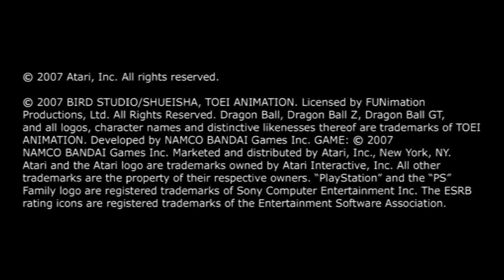GOGETA FEMALE ERES GOTEN O QUE? - GAMEPLAY SOLICITADO N° 82 - DRAGON BALL Z BUDOKAI TENKAICHI 3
HOLA AMIGOS, COMO ESTAN, SEGUIMOS CON LOS GAMEPLAYS SOLICITADOS, ESTA VEZ, CUMPLIENDO CON EL PEDIDO DEL AMIGO ISAAC DAVID SOLANO SANCHEZ, QUE DEJO SU BATALLA EN "EL INICIO" DE LA PAGINA DE FACEBOOK, RECUERDEN QUE USTEDES TAMBIEN PUEDEN PEDIR LA SUYA, CON 5 PERSONAJES PARA CADA LADO, MUSICA Y ESCENARIO QUE ESTEN DENTRO DE UNA ISO, LOS IRE HACIENDO POR ORDEN DE PUBLICACION.

LISTA DE PERSONAS QUE HAN PEDIDO SUS GAMEPLAYS SOLICITADOS, PROXIMO GAMEPLAY A REALIZAR SERA EL DEL AMIGO LUIS ENRIQUE CATALAN, LOS DE JUANES AV HACIA ARRIBA SE DEBEN ACTUALIZAR YA QUE SON BATALLAS MUY ANTIGUAS, DEBEN HACERLO DE NUEVO CON UNA ISO ACTUALIZADA DE ESTOS TIEMPOS, SERAN PRIORIDAD NUMERO UNO.

-ALFONSO ROJAS.
-CESAR MARTINEZ.
-IVAN ROLON.
-DANIEL COTO.
-JUAN FELIPE GONZALEZ FERNANDEZ.
-JAVIER JLZ LOPEZ.
-MAURICIO QUINTERO.
-JUANES AV. (DE AQUI HACIA ARRIBA DEBEN PEDIR NUEVO GAMEPLAY).
-GABRIEL BARGAS (SOLO ME PIDIO 4 PERSONAJES Y ES 5 VS 5)
-LUIS ENRIQUE CATALAN (PROXIMO GAMEPLAY A REALIZAR).
-DANIEL MOLANO.
-JOHAN HOLGUIN.
-DANIEL CRUZ.
-NICOLAS ORTIZ.
-MAIKY MOLINA.
-FLAVIO MANUEL SMITH GARCIA.
-DEJEEY LARRY RUIZ.
-GUILLERMO LEON.
-JHOSTIN SMITH.
-ELIAS SCHMIDT.
-BLASTER POWER.
-JUAN JOSE GARCIA HENRIQUEZ.
-JOSEPH EV.
-YERSON PUMA CCAÑA.
-YOSHI LLAMOCA.
-JOHAN CANTILLO.
-VEGUETA FAND SUSCRIPTOR DE.
-DYLAN CORREA VELASQUEZ.

CREDITOS;

FRANCO ASSASSIN
BREAKER MODS
MASTER BREAKER
YAMCHA SAMA
BENJI UWU
KMS MODS
ZACKROXZ 99
KURO Z
THECRISTIAN11148
LORI MODS
KINNKIKUCHU
VEGETTO EX
ZEKER MODS
MATHEUS NERD
FABIO LOPEZ
LUKTSU
Z PROJECTS
BRYAN CEDEÑO
THE BLACK MODDER
ADRIDBZ16
APIOMAN
HIRO TEX
PXGAMER13
MISAKA Z
DIAMOD TENKAICHI
RED MODS
HUNTER
SHADOW GAMEX
PIPE GAME
MAREDZER
UNK UZUMAKIZ
EVOLUTION Z
ZKASUMISTAR
SASUKE DARK-PROJECTS
IYURA013
MORO KRT
ATOMIC BUHO

NOS VEMOS EN EL PROXIMO VIDEO AMIGOS, CHAO CUIDENSE :)